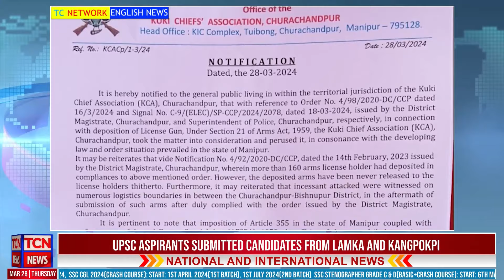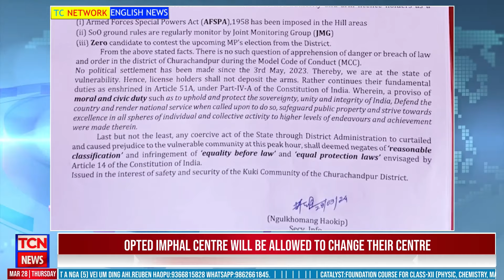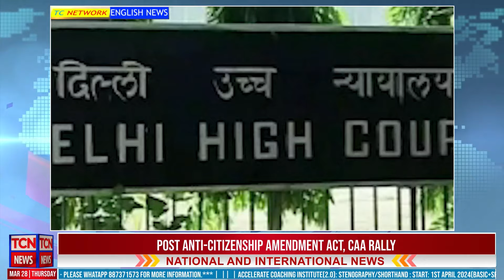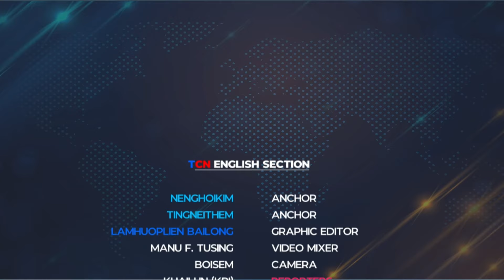28 03 2024 Tc Network English News